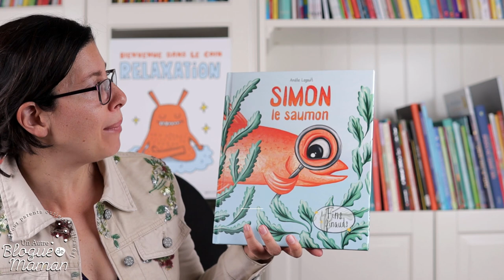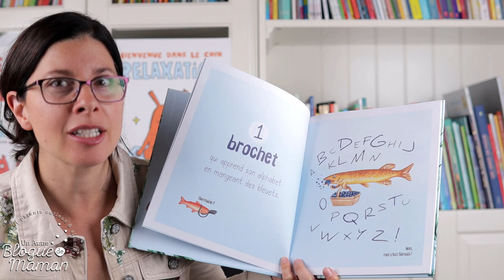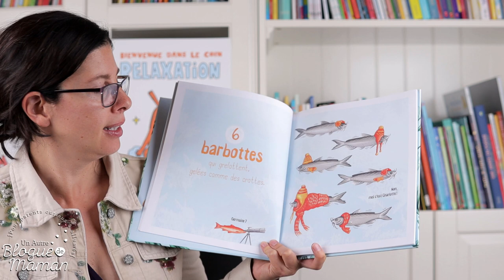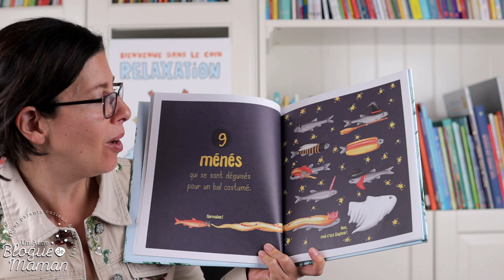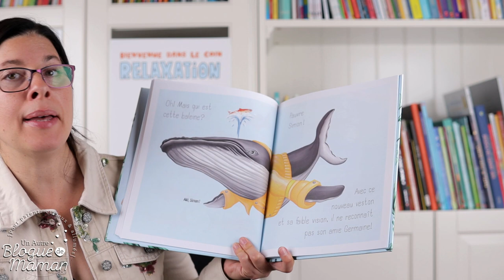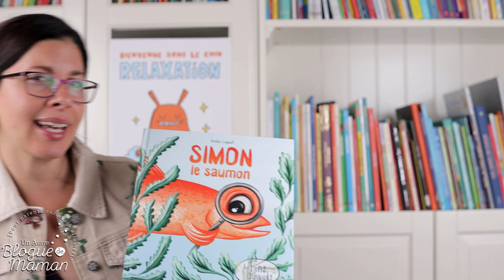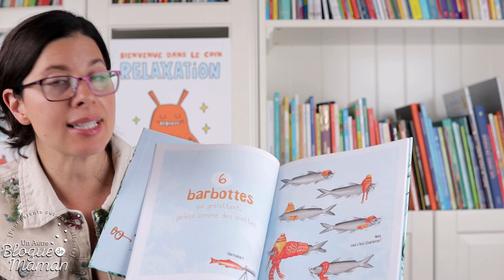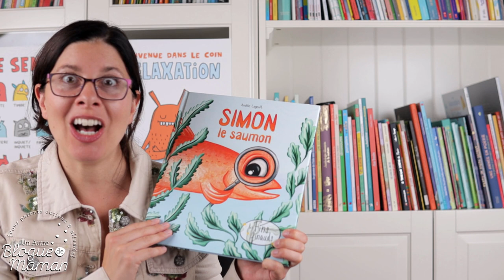Heure du conte #51, Simon le saumon (histoire racontée aux enfants)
Yeah! Une histoire rigolote pour nous apprendre à compter en plus! Même les grands se laisseront attendrir par Simon le saumon à la recherche de Germaine , sa grande amie de l'océan!

Merci aux édition les malins pour le service de presse et l'autorisation! Un album québécois signé Amélie Legault.